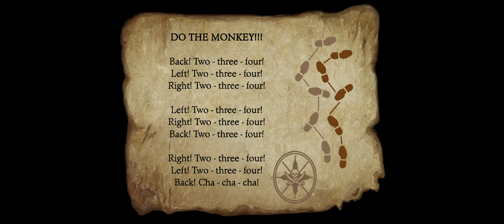The Secret of Monkey Island Special Edition Walkthrough part 3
These video series are the walkthroughs to The Secret of Monkey Island Special Edition game, hope you enjoy it.